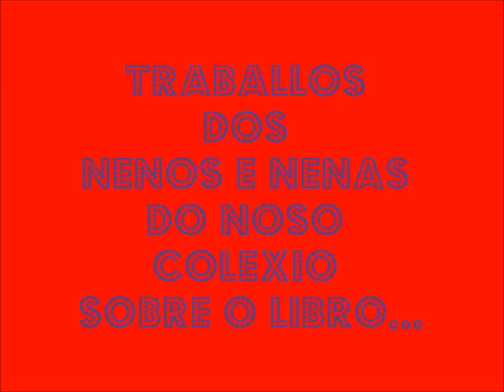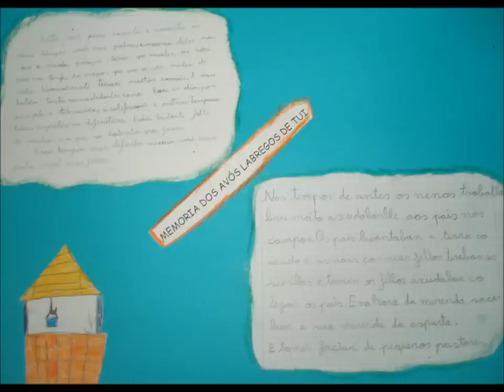MEMORIAS DUN NENO LABREGO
Traballos feitos polo alumnado do CEIP Nº2 de TUI sobre o libro "Memorias dun neno labrego" de Xosé Neira Vilas no 50 aniversario da publicación da obra.